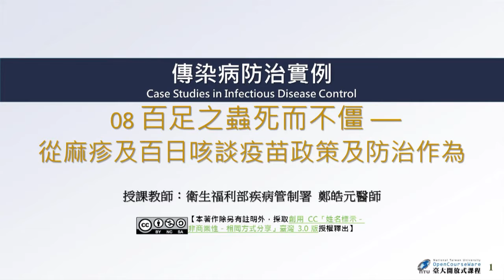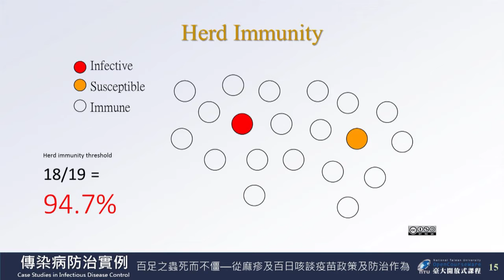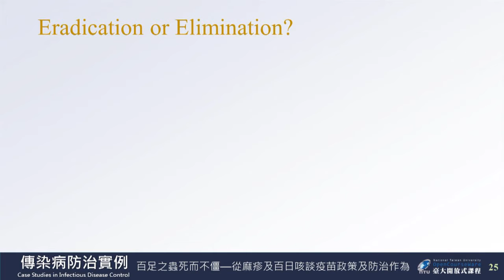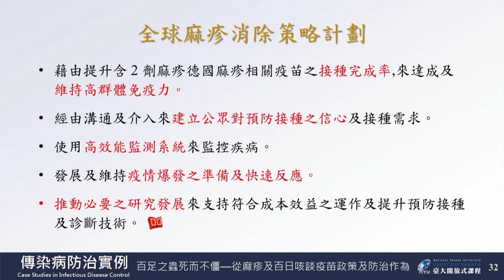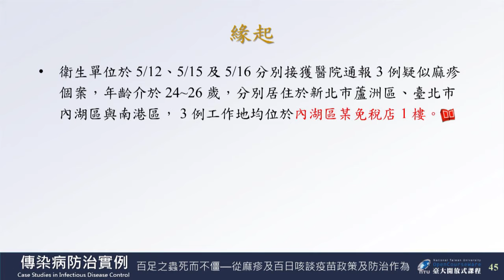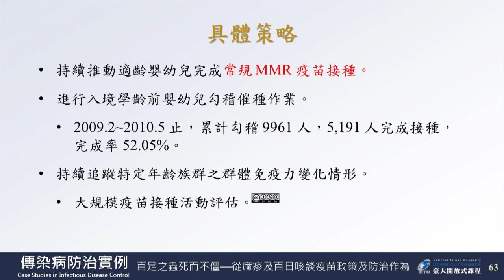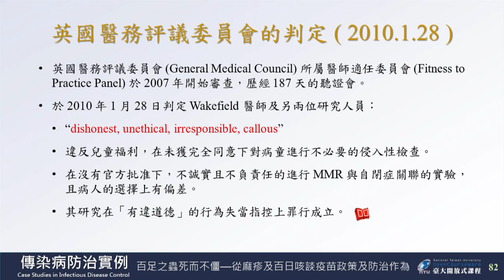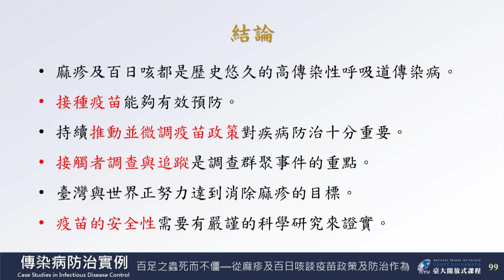傳染病防治實例 08. 百足之蟲死而不僵：從麻疹與百日咳談疫苗政策與防治作為 (鄭皓元)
課程名稱：傳染病防治實例
授課教師：流行病學與預防醫學研究所 施惟量
單元講者：衛生福利部 鄭皓元

00:00:00 OPENING ~ 單元名稱
00:00:17 前言：認識麻疹
00:13:05 預防麻疹發生的有效方法
00:21:01 麻疹在全球及臺灣的疫情趨勢
00:29:42 Eradication or Elimination (I) : 怎樣的病可能「根除」？
00:38:57 Eradication or Elimination (II) : How to achieve Measles Elimination?
00:45:17 臺灣痲疹的防治與消除 (一)：提升相關疫苗的接種完成率
00:54:47 臺灣痲疹的防治與消除 (二)：維持高群體免疫力
00:56:56 麻疹實際案例剖析與相關防治作為介紹
01:14:56 臺灣痲疹的防治與消除 (三)：高效能的監測系統
01:17:48 利用疫苗預防疾病的罩門與缺點
01:20:13 MMR 疫苗與自閉症?
01:34:33 從百日咳看疫苗保護力下降的原因
01:45:05 結論